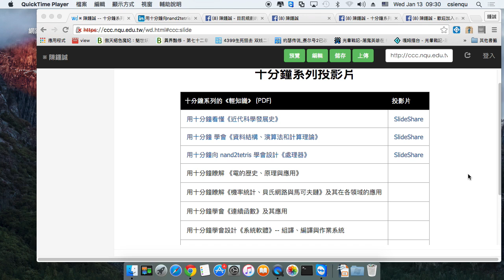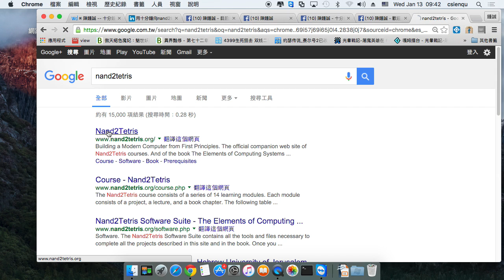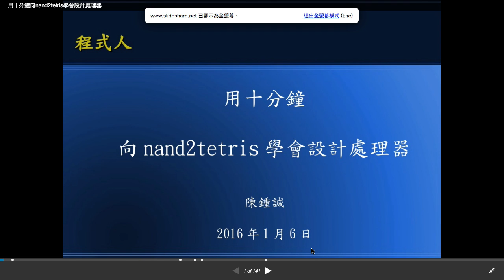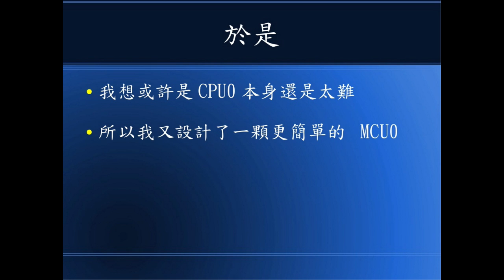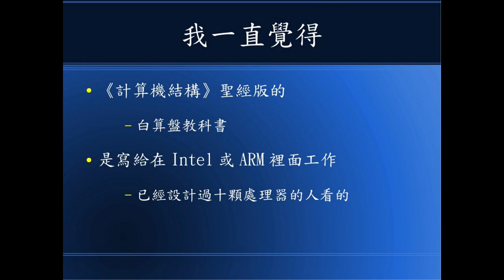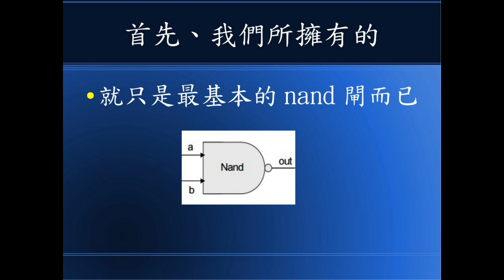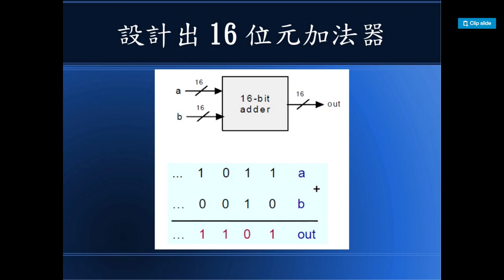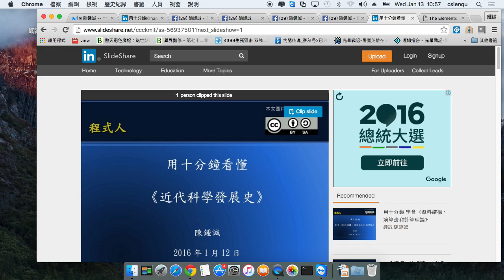用十分鐘向nand2tetris學會設計處理器